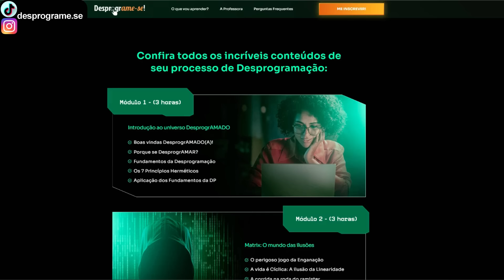Porque eles VOLTAM quando você DESAPEGA? - O EFEITO "SOLTAR" NAS RELAÇÕES - Bárbara Moreira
Você não para de pensar na pessoa. Acorda com sua mente em ligação direta com o indivíduo. Dorme, faz suas atividades, e tudo isso em conexão. Esperando um telefonema, uma mensagem e nada...quando desisti, solta, foca em outra pessoa..lá vem o ser abençoado!! Porque isso acontece? Vamos ver todos os detalhes com profundidade no vídeo de hoje.

💸É possível prosperar sem vender sua alma para a Matrix!
🏆Workshop EU SOU PROSPERIDADE! - ao vivo online 28/07/24

🙀DESCUBRA E ATIVE O PODER DOS ARQUÉTIPOS!

👩MULHER, DESCUBRA TODO SEU PODER FEMININO!

🚀VOLTE A BRILHAR NO SEU PROFISSIONAL!

🧙🏻APRENDA A MANIFESTAR SEUS DESEJOS!

👇Cadastre-se gratuitamente na EADPlataforma e comece a prosperar com sua escola virtual ou infoproduto